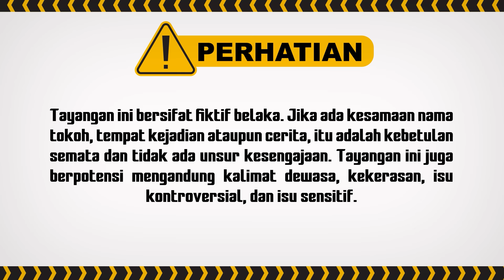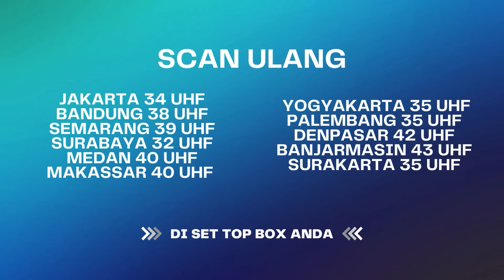Bianca Cocok Banget Jadi Duta Selingkuh | Best Cut Berbagi Suami ANTV Eps 49 (3/4)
Masih dengan surat wasiat.. Aisyah yang bingung harus melakukan apa Ketika ibu Dina dalam keadaan dicul!k, Pelaku yang terus menerus menekan Aisyah untuk segara menandatangi surat wasiat yang dimilikiya agar ibu Dina selamat. namun hal ini diketahui Setya, Secara diam2 Setya membuntuti Aisyah dalam penyerahan dokumen wasiat kepada pelaku. Apakah Aisyah Akan Berhasil!?

So Bagaimana Kelanjutanya? Pantau Terus Dan Jangan Samapai Ketinggalan!

000010
000011